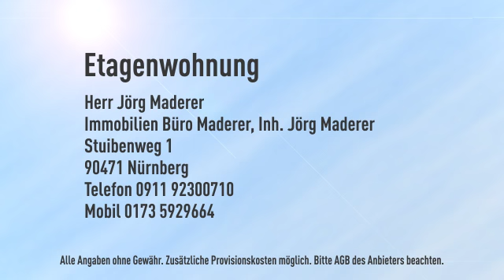Neuwertige 3 Zimmer Balkonwohnung kaufen in Nürnberg Langwasser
Nürnberg Langwasser, neuwertige 3 Zimmer Balkonwohnung kaufen. 2007 wurde die Wohnung vollständig saniert.